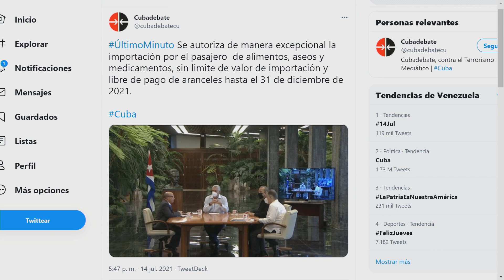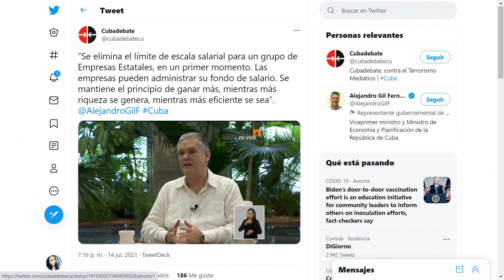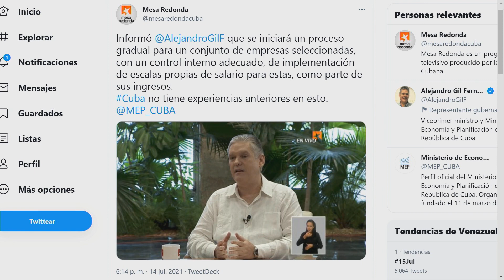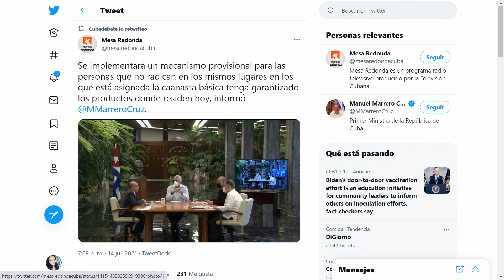Mentiras del régimen. No es el bloqueo | La Mañana de EVTV | 07/14/2021 S2